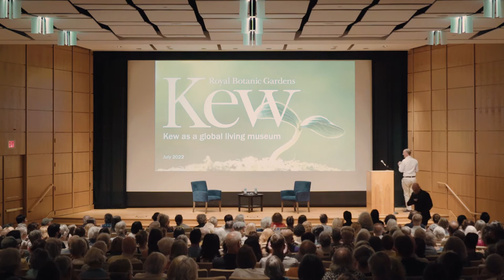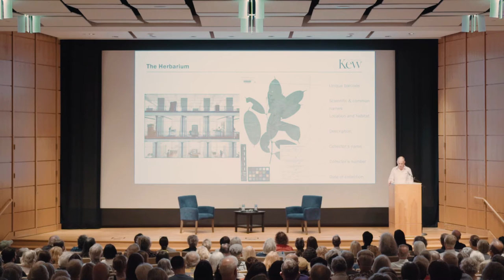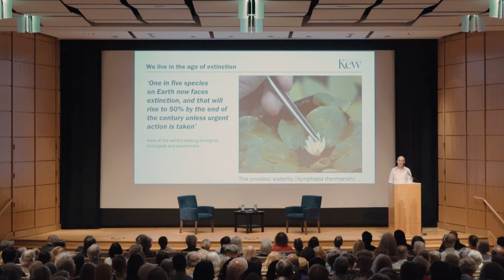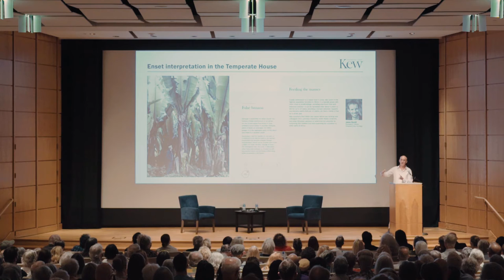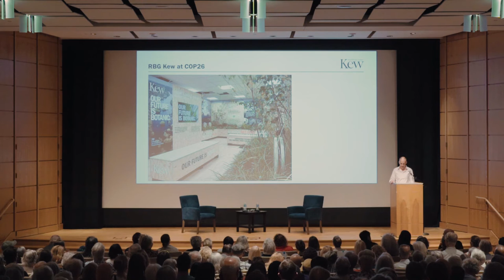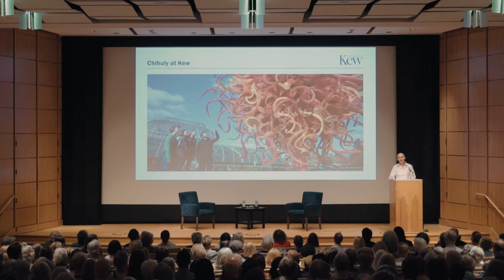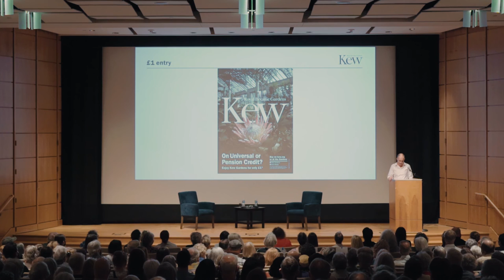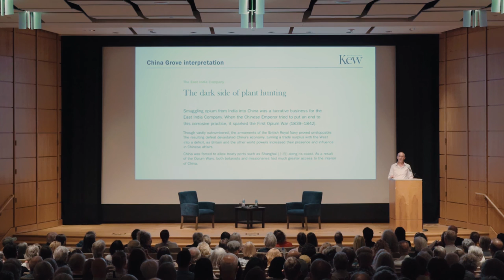Royal Botanic Gardens, Kew Director Richard Deverell Presentation: "Kew as a Global Living Museum"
In July 2022, Japan Institute of Portland Japanese Garden and Portland Art Museum co-presented a lecture by Richard Deverell, Director of Royal Botanic Gardens, Kew in London. Speaking in front of a full house at Portland Art Museum’s Whitsell Auditorium, Deverell spoke to how Kew, one of the largest and most acclaimed gardens in the world, has transformed itself since he was hired as Director in 2012 in light of a changing planet.